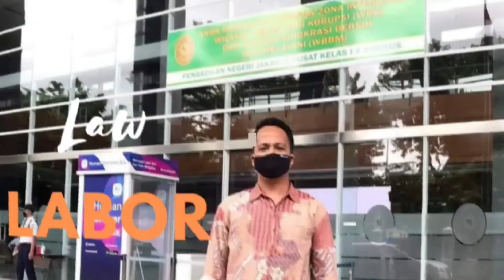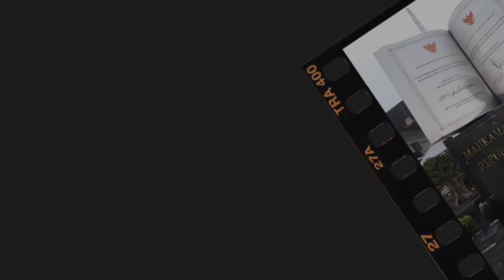Tips Memilih Advokat/Pengacara (Lawyer) yang Tepat dan Benar!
Memilih advokat atau pengacara yang tepat untuk menangani masalah hukum Anda bukanlah hal yang mudah. Banyak faktor yang harus dipertimbangkan, mulai dari pengalaman, spesialisasi, hingga reputasi pengacara tersebut. Di video ini, kami akan membahas tips dan panduan praktis untuk membantu Anda memilih advokat yang benar-benar sesuai dengan kebutuhan hukum Anda. Pastikan Anda tidak salah pilih, karena keputusan ini bisa berdampak besar pada hasil kasus Anda.

Cara Memilih Pengacara yang Tepat: Panduan Lengkap untuk Kasus Hukum Anda,Tips Memilih Advokat yang Benar: Pastikan Anda Tidak Salah Pilih!,Bagaimana Memilih Pengacara Profesional untuk Menangani Masalah Hukum Anda,Tips Memilih Advokat yang Tepat untuk Keperluan Hukum Perusahaan dan Pribadi,Memilih Advokat yang Tepat: Apa yang Perlu Anda Pertimbangkan?,Cara Memilih Lawyer Profesional untuk Menangani Kasus Hukum Anda dengan Baik,Cara memilih Advokat/Pengacara yang tepat,Advokat

Jika Anda membutuhkan bantuan hukum, pastikan untuk menonton video ini! Kami akan menguraikan langkah-langkah yang perlu Anda ambil untuk menemukan pengacara yang tepat untuk kasus spesifik Anda, dan memberikan beberapa tip tentang cara memilih pengacara yang tepat untuk Anda. Setelah menonton video ini, Anda akan dapat memilih pengacara yang tepat untuk kebutuhan Anda dan melindungi diri Anda dari kemungkinan dampak hukum!
Apa Tips Memilih Advokat/Pengacara (Lawyer)? Bagaimana memilih pengacara dan bagaiamana cara memilih pengacara? Bagaimana cara memilih advokat? Apa tips memilih pengacara? Apa tips pilih pengacara? Apa saja tips memilih advokat/pengacara? bagaimana cara memilih advokat/pengacara, apa yang harus diperhatikan sebelum menggunakan jasa pengacara? Advokat/Lawyer

Konsultasi Hukum Langsung HP: 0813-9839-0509

 memilih advokat, tips memilih advokat, cara memilih pengacara yang bagus, pengacara artis, pengacara gratis
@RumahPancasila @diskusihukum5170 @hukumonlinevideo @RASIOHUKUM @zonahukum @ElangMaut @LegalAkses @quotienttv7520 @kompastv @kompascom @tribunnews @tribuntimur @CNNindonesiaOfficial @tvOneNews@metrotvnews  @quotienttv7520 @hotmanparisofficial